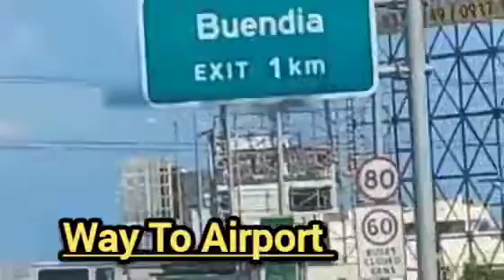Way To Airport (Part 02)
The Arrival Of An O.F.W